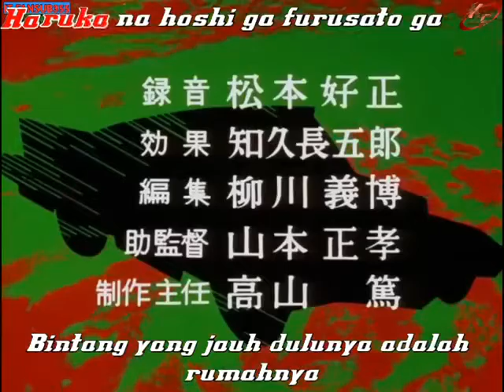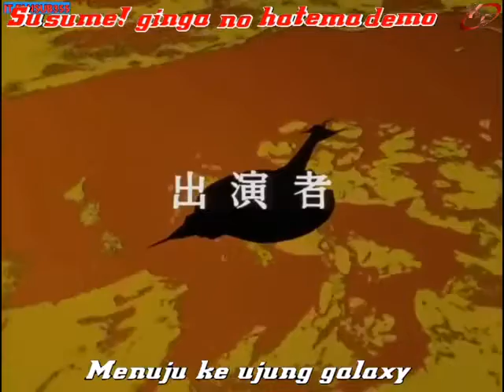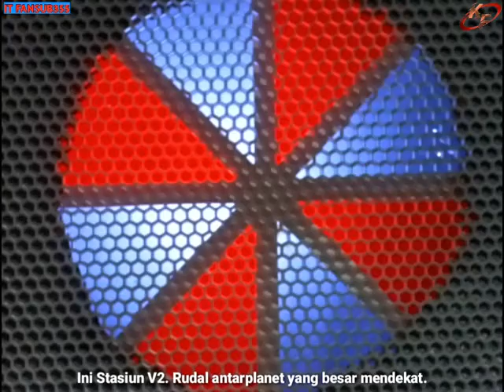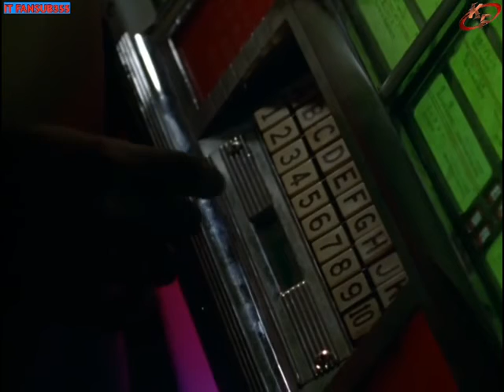Ultraseven - Episode 37 "The Stolen Ultra Eye" [Subtitle Indonesia]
Ultraseven ( Urutorasebun ) adalah entri ketiga dari Seri Ultraman , yang dibuat oleh Tsuburaya Productions . Membandingkan Ultraman sebelumnya dengan berbagai monsternya, Ultraseven lebih mengembangkan konsep invasi alien dan militerisme. Ultraseven awalnya dianggap sebagai entri terpisah untuk Ultraman sampai Return of Ultraman kemudian menyambungkan kembali dua kontinuitas menjadi satu.

Sinopsis:
Dalam waktu yang tidak terlalu lama, Bumi mendapati dirinya terus-menerus diserang dari ancaman luar angkasa. Untuk memerangi mereka, Pasukan Pertahanan Terestrial membentuk Ultra Guard , sebuah tim yang terdiri dari enam anggota elit yang menggunakan kendaraan dan persenjataan berteknologi tinggi. Bergabung dengan pertarungan mereka adalah Dan Moroboshi misterius yang diam-diam adalah alien dari Negeri Cahaya di Nebula M78 , Ultraseven .

Credits: Kaitou FS X It fansub355.